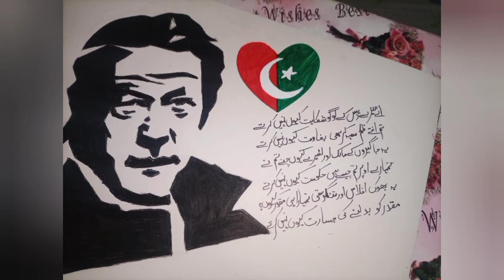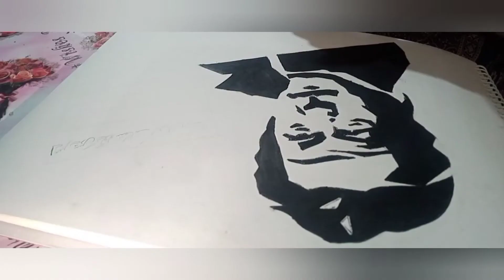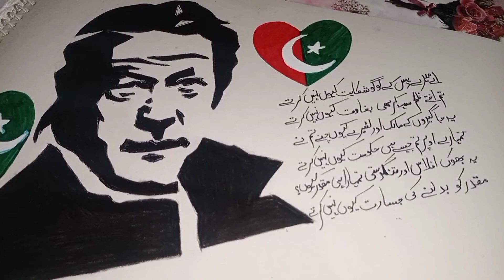Imran khan's Sketch ||Charcoal Art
As salami o alikum

its a beautiful sketch of Imran Khan with charcoal pencil

    "Never give up, no matter how hard life gets no matter how much pain you feel. Pain will eventually subside, nothing remains forever, so keep going and don't give up."

love Imran Khan ❤❤💚💚
love Pakistan 🇵🇰🇵🇰🇵🇰🇵🇰

easy drawing